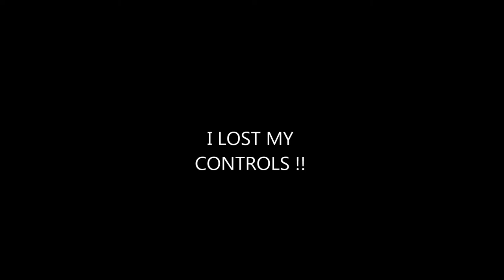Lost The Controls | Lost the match | Yudhvir Singh Sekhon | Free Fire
Hey Guys,
This is my first free fire gaming video on this channel, I had lost the Match 'cause I hadn't overcome with my new controls in free fire after 6 years

MY FIRE ID - UVIDUDE2007